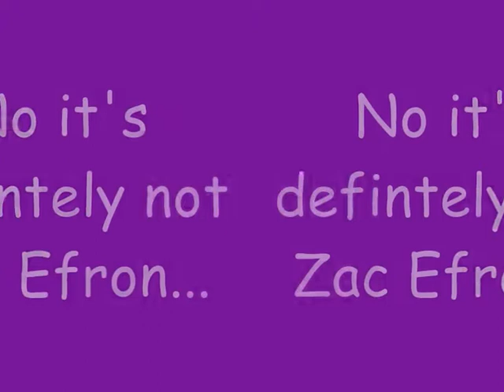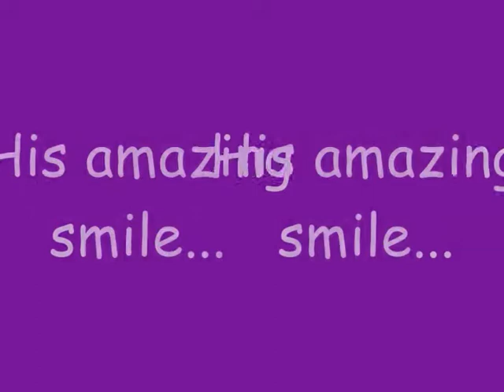Tribute to matt tuck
A tribute to matt tuck, one of the sexiest rockstars ever! Hope you enjoy it ;)